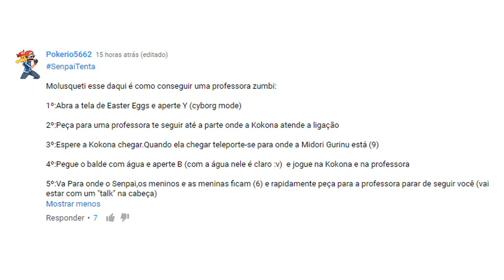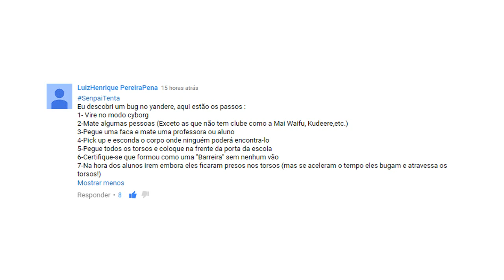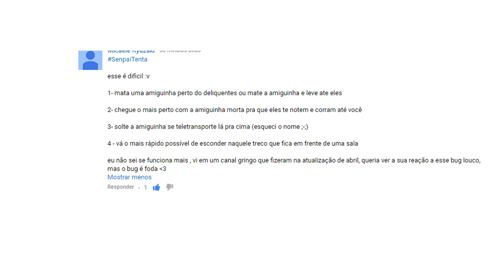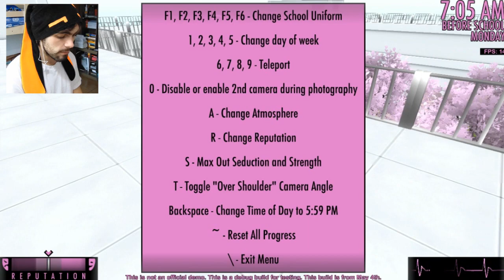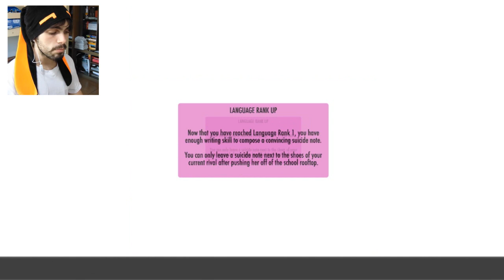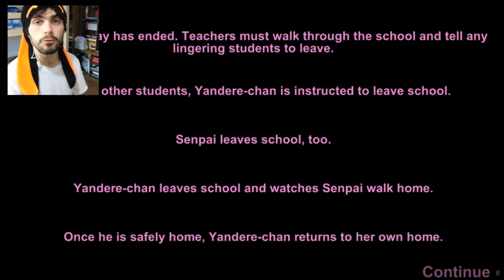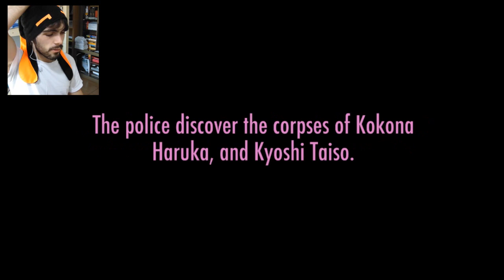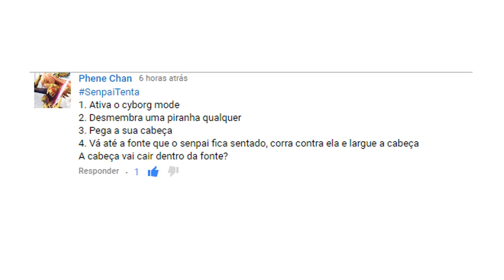A PROFESSORA METAMORFO - Yandere Simulator l SenpaiTenta #5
PESSOAL, DEU UM PEQUENO BUG PERTO DO FINAL QUE FICA UM TEMPO EM PRETO A TELA. ME DESCULPEM, VEGAS BUGOU GERAL. TT-TT

CHEGA MAIS PESSOAS POMPOSAS!

MANO! O vídeo de hoje está quase épico. Os bugs estão cada vez melhores e as capacidades de zoar nesse jogo estão em níveis absurdos!